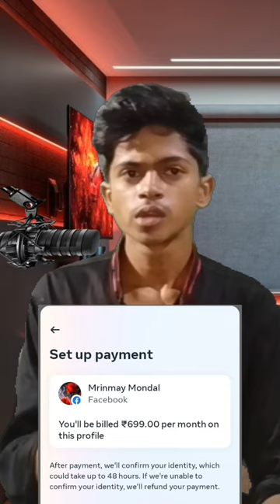Facebook Blue tick kaysha Lana ✅new